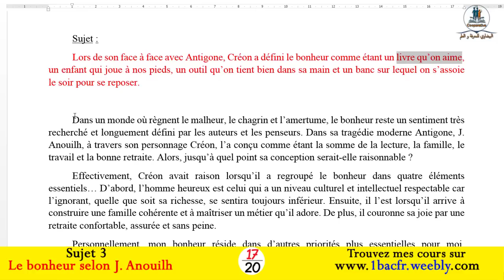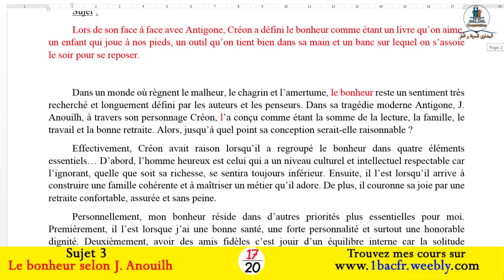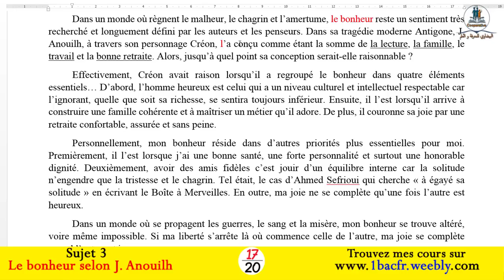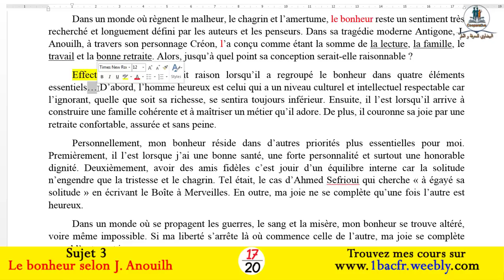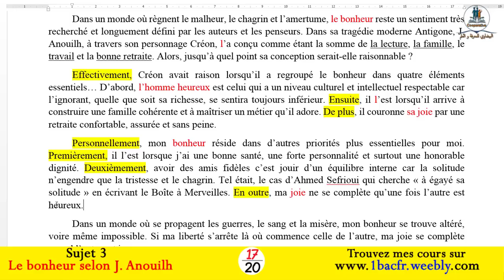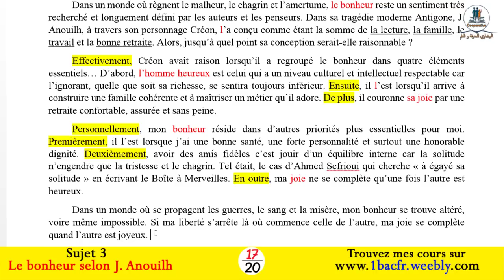sujet 3 : Le bonheur selon J. Anouilh (production écrite) | Plan dialectique simplifier